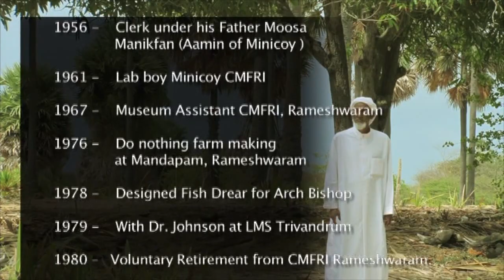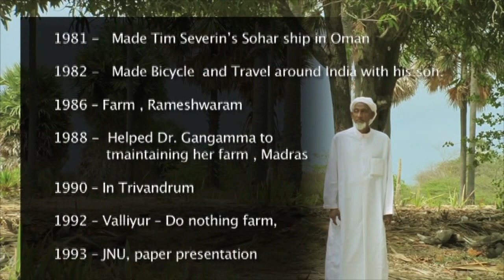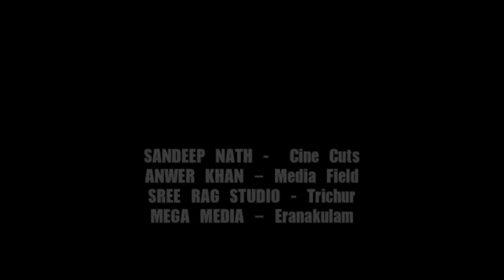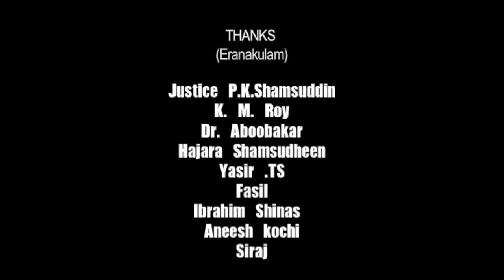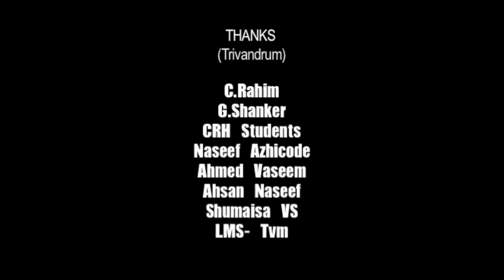ALI MANIKFAN - THE AGRICULTURAL SCIENTIST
Shorter  Version of "THE MAN IN MILLION "-A Journey  through the life of ALI MANIKFAN - Documentary

A documentary film about Ali Manikfan, the unseen scientist of the world | He is a native of Minicoy Island in Lakshadweep. a man of fantastic skill coupled with wisdom .. which rarely coincides...

A biographic illustration of Ali Manikfan.
An intriguing 45 minutes exploration into the unrevealed life of an intellectual. Delving into the depths of the unveiled genius who contradicts current flamboyant science through his subtle selfless activities.

Presents: Expression Media & Sajada Media

Directed By: MAAJID JAVAD

Associate Director : SHUVAIKIR RAMADAN
Concept & Research : ASHKAR KABEER
Script : M . NOUSHAD
Cinematography : JALEEL BADSHA
Editor : JAYASANKAR
Associate Editor : Sandheep Nath
Voice   : Ramesh Kumar TC
Illustration : Yasir Padoor
Animation : Abdullah Ansari, Abdurahman Ansari
Concept Associate : Sabeer Ahmed
Camera Assistance :Sai Thiruvananthapuram,Naveeth Delhi
                                    Abhilash, Suhail
Postproduction Assistance: Anwer khan Media field,Sreerag Studio
                                                  Mega Media,
Studio : Cine Cuts - Calicut
Special Thanks : Producer Mustafa Expression Media , and Nizam & Ummar Pavaratty

Special Thanks: Dr. SZ Kasim, Lothika Varatharaj, Dr.Devraj,C Raheem, Padma Shri R Shankar, Hani Mustafa, Dr. Aboobakkar CMFRI, Justice Shamsudheen,KM Roy

 Thanks: Akhilesh Jha IAS, Hassan Valubi (Minicoy) JDT ISLAM Calicut,
                              Raheem Androth, Sabida Teacher, Sulthan Rameshwaram,
                              Rasheed  Thottathil.